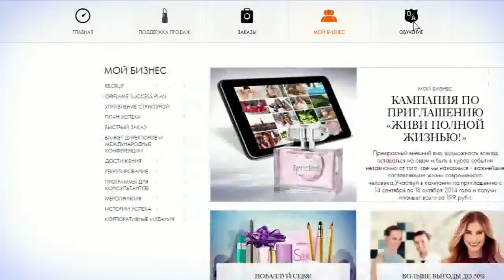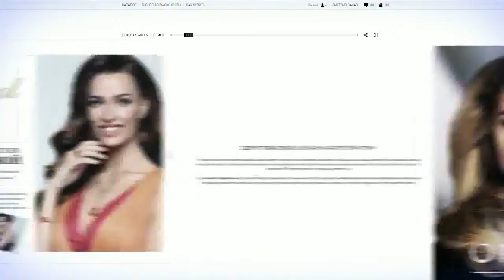Новый инновационный сайт Oriflame